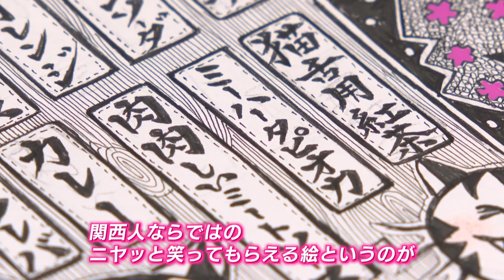【特集】SNSで話題 ボールペン画家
神戸元町商店街の中にある「老祥紀」。
お店の壁にかけてある、数枚の絵。
この作者がいま、SNSで話題になっています。
独特な雰囲気の絵の数々。作者である「橋本薫」さんとは…？
神戸市内にある自宅へお邪魔しました。
こちらが橋本薫さん。
ボールペンを使って絵を描く、ボールペン画家で、
関西を中心に、個展やワークショップを開いています。
繊細な線と装飾的な模様が画面いっぱいに広がる独自の世界。
これらはすべて、頭の中にある「妄想」が題材です。
もともと小さなころから絵を描くことが好きだった
橋本さんですが、数年間絵を描くのをやめていた時期がありました。
気まぐれで書いた似顔絵がきっかけで書く喜びを思い出した橋本さん。それと同時に、絵をSNSにあげたところ、たちまち反響を呼び、いつしか「かおる画伯」と呼ばれるように。

今では次々と新しい作品を生み出し、マレーシアやシンガポールなど、ボールペン1本で世界を渡り歩いています。
神戸では9月12日から、
さんちかホールにて、展示販売会が開かれます。